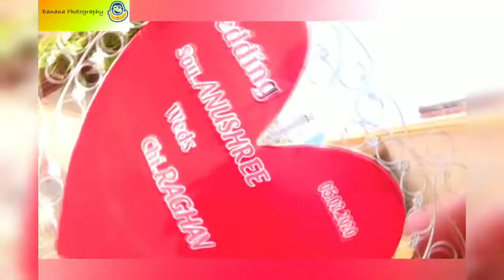AnuRag Wedding & Reception- Montage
Here is a 5 minute glimpse into the two days which started off a new journey for the both of us -
Anu'Rag...,a journey for some meaningful love.
Presenting montage from our Wedding & Reception events that took place between the 4th & 5th of February, 2020.
Cheers!